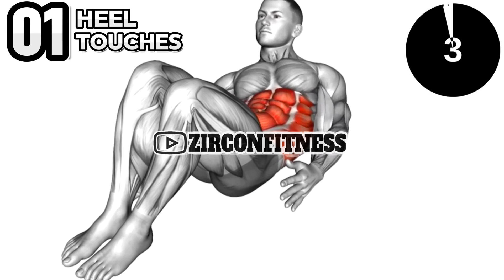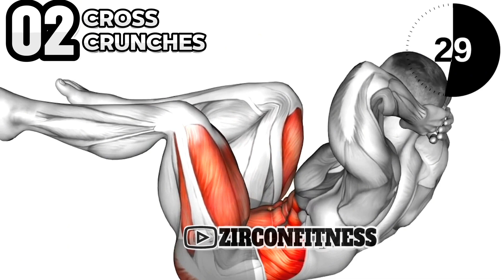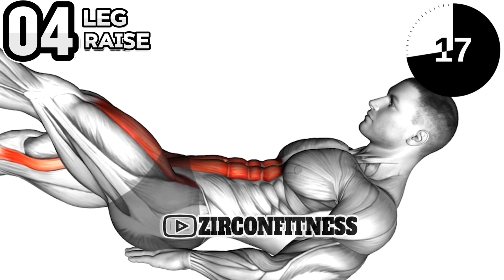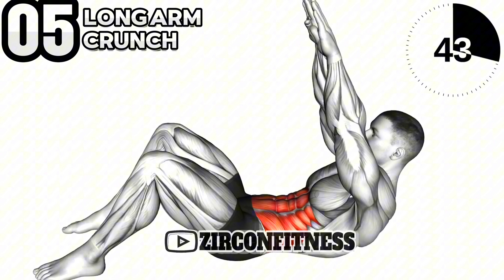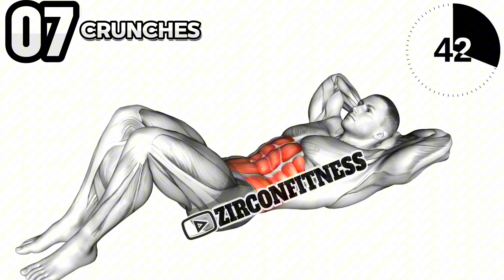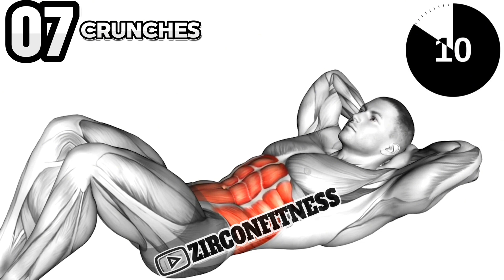Check out your six-pack in the mirror after 14 days.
0:00 heel touches

0:47 Cross crunches

1:34 Knee Touch

2:22 Leg Raise

3:09 Long Arm Crunch

3:58 V-up Crunch

4:44 Crunches

5:31 Seated In Out Leg Raise